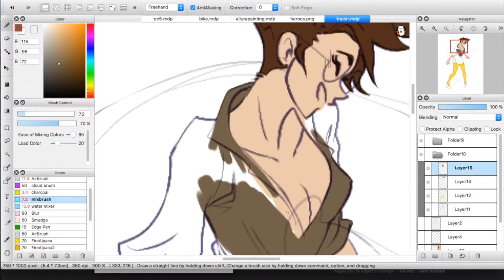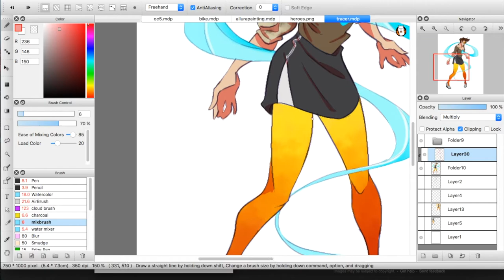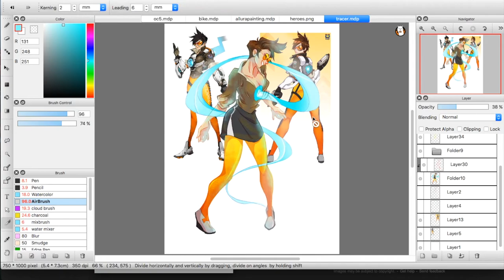Tegan Draws: Tracer - (fire alpaca)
I don't even play the game yo.

music: Shut Up and Dance With Me - Walk The Moon